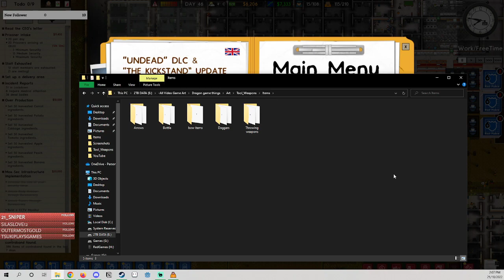Prison Architect: "Death Is The Only Escape" The Legendary Fire Fighter Part 5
Today is one Fire Fighter vs a big fire.

Other works:
What's Outside: